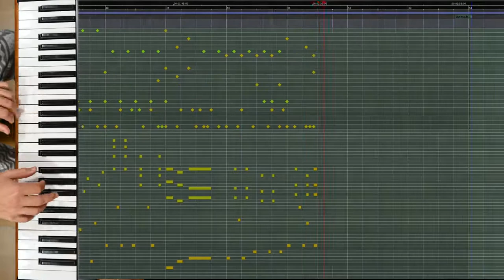The Subtle Art of Giving a Funk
Mark Manson's book The Art of Not Giving a F**k is awesome, I highly recommend it! I just borrowed its name and tweaked it a bit and hope it doesn't sound too boastful.

Enjoy the funk!